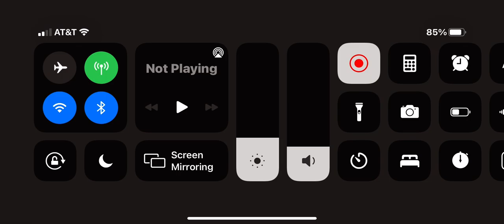ROBLOX Flee the Facility #6: Luca was there to beat Meme, but Luca still won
Luca won that by being the beast, there’s no reason that Meme should escape the Airport, LUCA WON THAT! That’s bull crap! This is horse crap that it thinks that Meme escaped, he didn’t escaped, Luca beat him and we all saw it here! Luca beat Meme, Meme didn’t escape, that’s horse crap that Meme technically escaped, and we know that he didn’t escaped, this is all over now Luca beat him.

At the end of the video, I had to cut the video cuz the next map was the library and for exactly like 120 seconds later (2 mins) the beast freaking caught Luca and captured him named Xum, and freaking Ike didn’t saved Luca for darn reasons! Luca hates Ike so much.